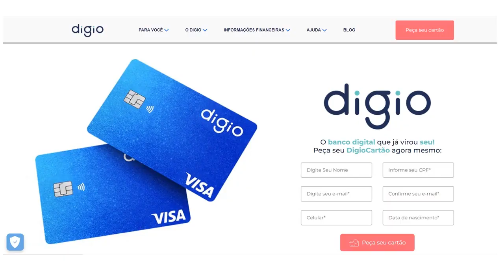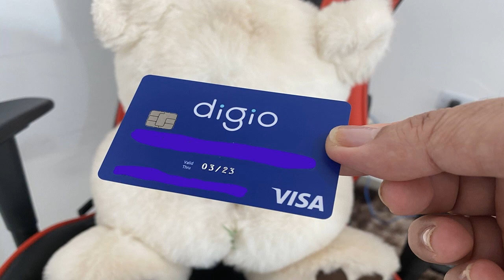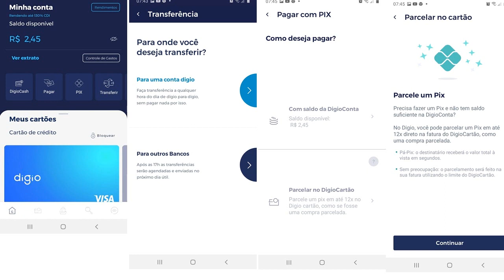CUIDADO!!! Digio está zerando limite e cancelando cartões